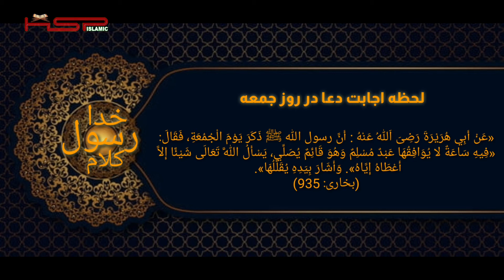لحظه اجابت دعا در روز جمعه | Hadith-The moment of answering the prayer on Friday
لحظه اجابت دعا در روز جمعه

This video( لحظه اجابت دعا در روز جمعه | Hadith-The moment of answering the prayer on Friday) has been recorded by HSP ISLAMIC Team.
All the content is reserved with the HSP KABUL YouTube Channel.
Sound: Humayoon Sakhi
Hadith: Sahih ulbukhari (Babul Roza)

CAUTION!

HSP ISLAMIC
HSP_ISLAMIC
@HSP ISLAMIC